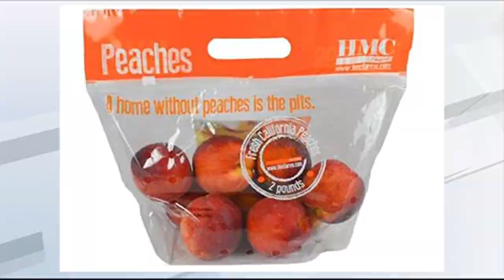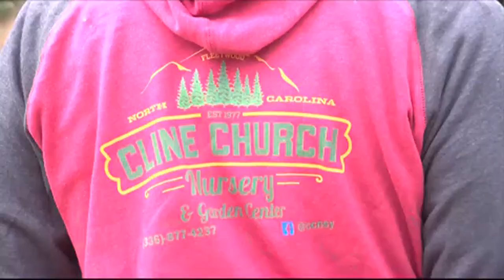Eye on Agriculture Christmas Tree Farmer receives highest honor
One Christmas Tree Farmer in North Carolina receives one of the highest honors a Tree Farmer can have: his tree chosen to be in the Whitehouse.